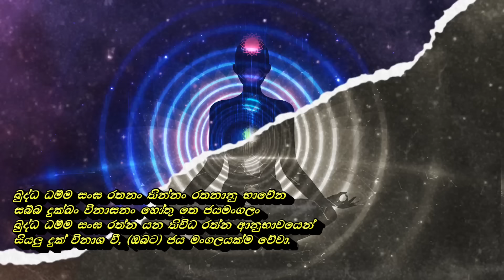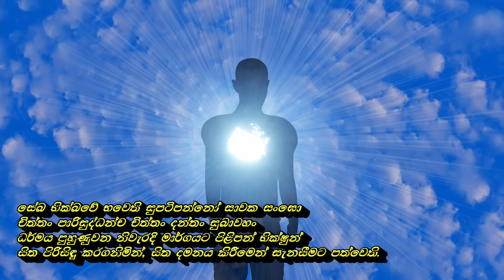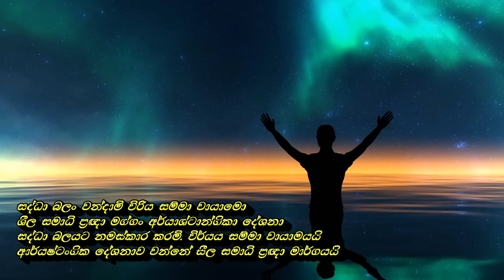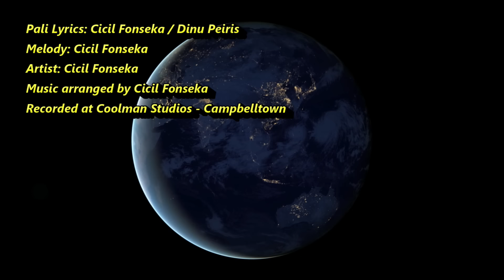Pali Devotional Song. A beautiful melody that will transport you to ancient times.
Listen to a Pali Devotional song, a beautiful melody that will transport you to ancient times. Immerse yourself in the rich culture and history of Buddhism as you enjoy the soothing sounds of this unique and inspiring song.
Meaning of the song in English (Several viewers have requested this)

Verse 1:
By the power and blessings of Buddha Dhamma (Teaching of Buddha) and Sangha (Clergy)
May all (your) suffering be ceased.

Verse 2
Those Monks who have arrived at the Noble Path live in bliss by controlling and purifying their minds.

Verse 3:
I worship and pay homage to the power of faith, the right effort and the discourse of the Noble Eightfold Path.

pali language
ancient language